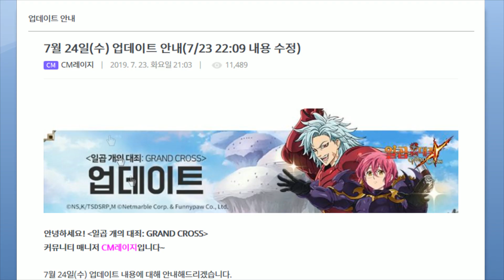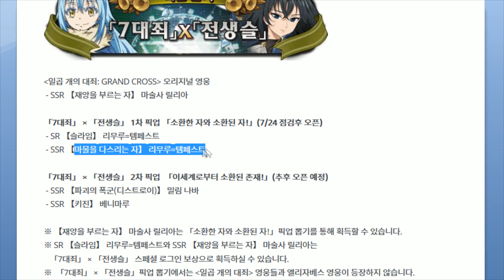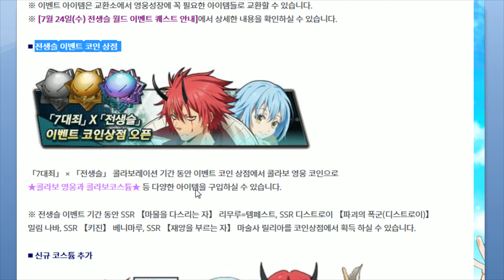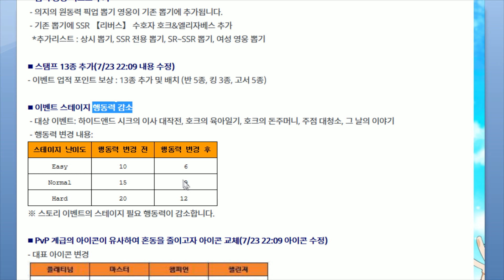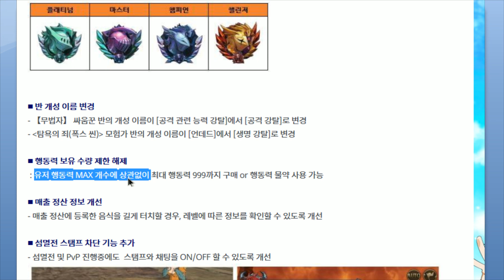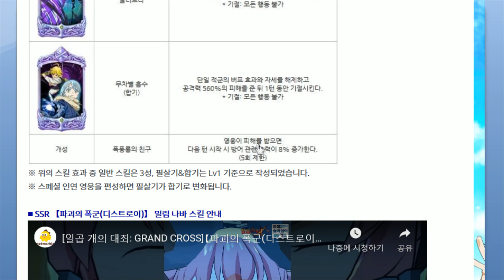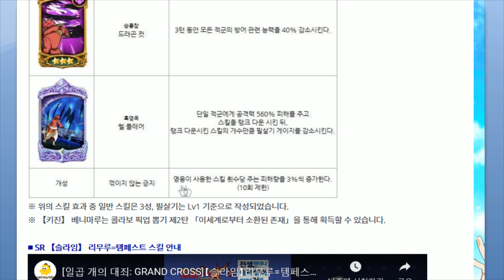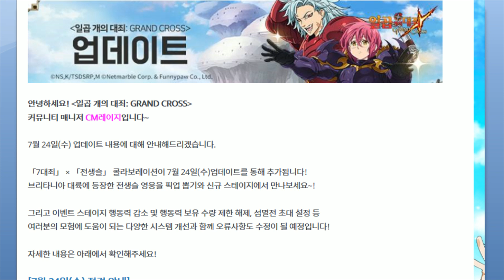일곱개의대죄 전생슬 콜라보 업데이트 프리뷰 신규영웅 스킬분석 메타바뀐다!! [일곱대죄 전생슬] -七つの大罪 Seven Deadly Sins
드디어 전생슬 첫 콜라보!!